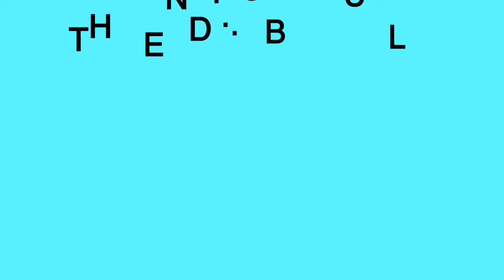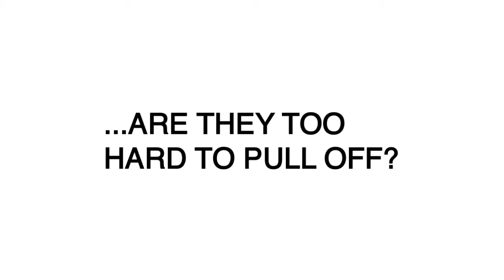ITS THE SKIT | S3 | EP 1